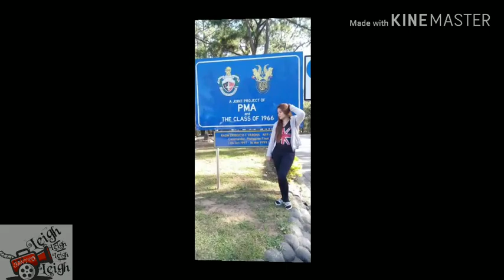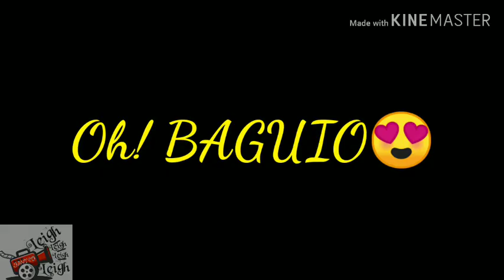Baguio Vlog | Teachers Camp | Leigh Santos